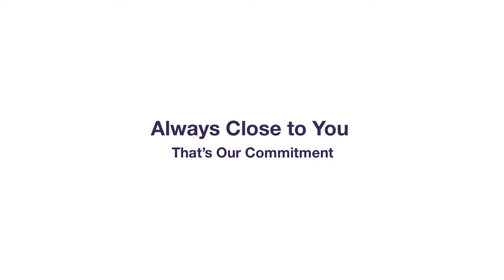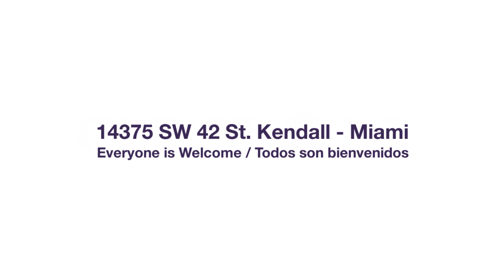Andrés Díaz - HOW TO ENTER THE KINGDOM OF GOD